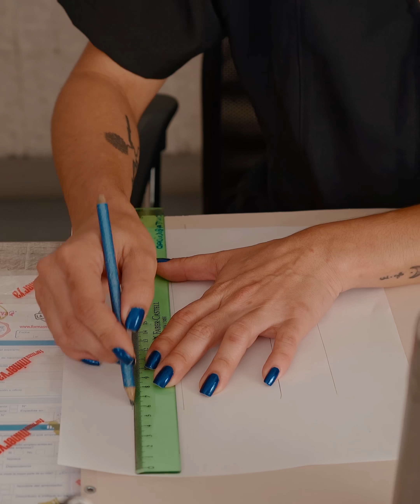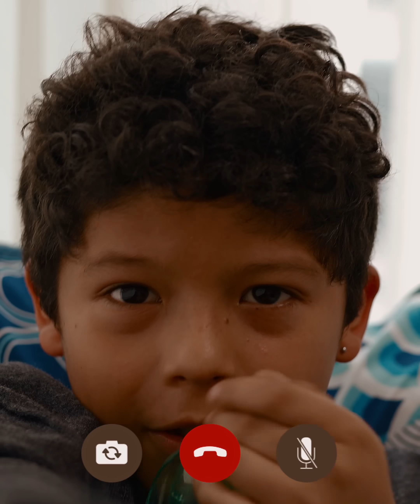Nunca imaginaron como la empleada de servicio salvaría la empresa de este millonario